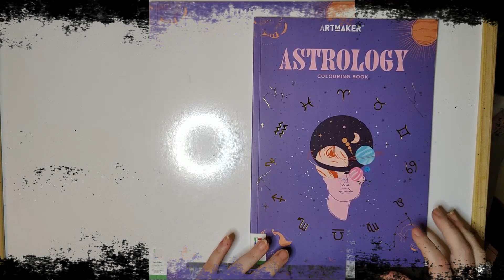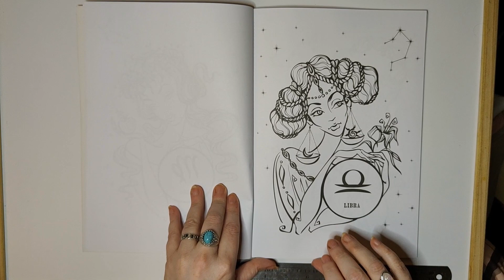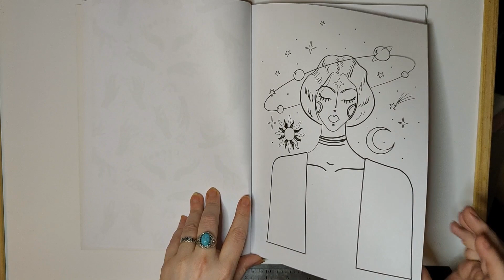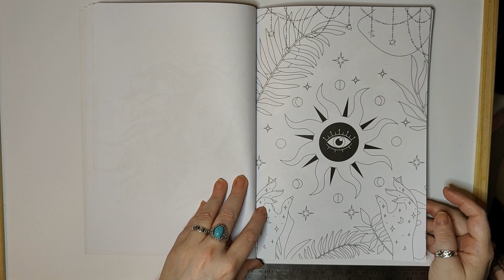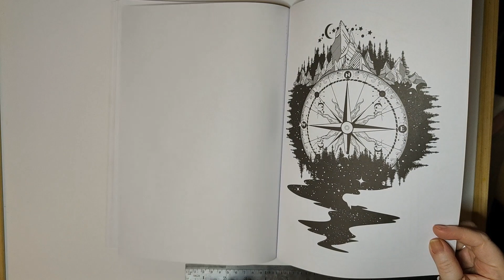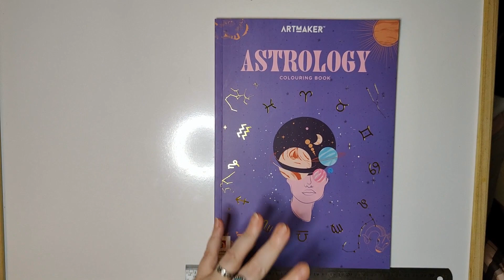Astrology Coloring Adult Colouring Book from Artmaker - All of The Images From The Book Set To Music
Astrology Adult Colouring Book from Artmaker.

You can find Debbie on Instagram at @ladyauroradiamondcat